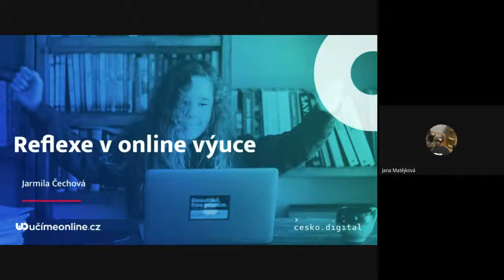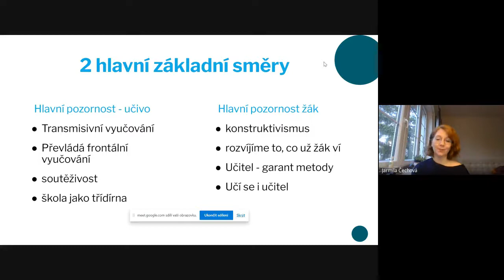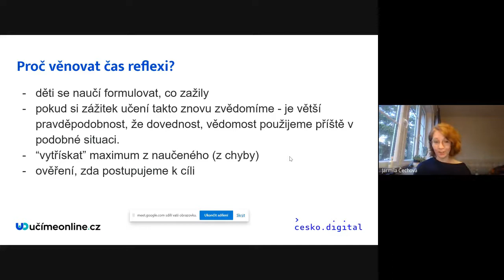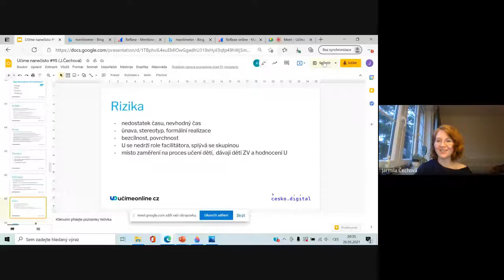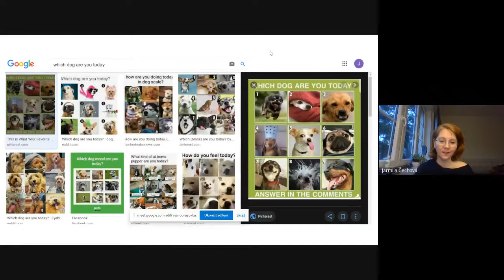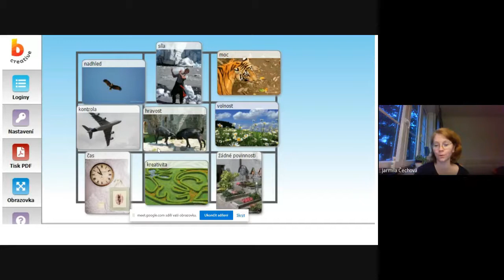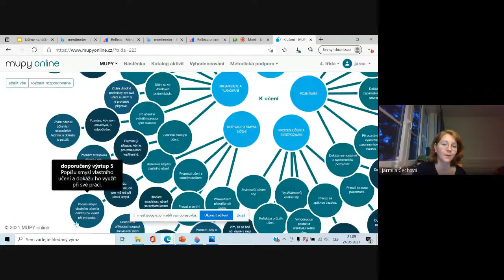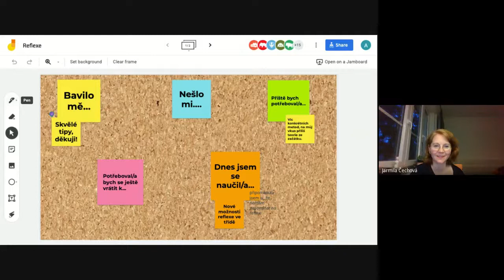Učíme nanečisto #95 - Reflexe v online výuce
Jak na reflexi nezapomenout ani při ztížených podmínkách online výuky?
Reflexe je jedinečným nástrojem, který umožňuje získat z výukové situace maximum a posunout žáky o krok vpřed. Pro řadu z nás je již běžnou součástí výuky. Seznámíte se s tím, jak žákům co nejlépe zvědomovat, co se odehrálo ve výuce, utvrzovat jim získané informace, dovednosti a prožitky i v online výuce.

Co Vám webinář přinese?
- rozšíření počtu technik reflexe
- sdílení dobré praxe
- upozornění na úskalí online reflexe

Jarmila Čechová je absolventkou speciální pedagogiky na MU v Brně a učitelství pro SŠ na UK v Praze. Působila na středních i základních školách, v klasickém, inovativním i speciálním školství. V současné době se věnuje také práci pedagogického mentora pro organizaci Škola Můj projekt. Ve své práci s dětmi i dospělými využívá také terapeutické postupy (Biosyntéza, Sandtray, Kids´ Skills, videotrénink interakcí).